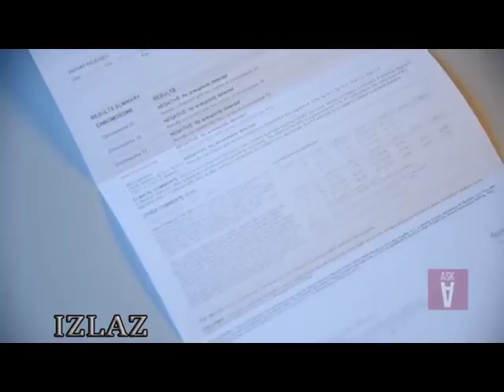Bojana Kesić ( o trudnoći aska.rs ) Izlaz ( Aleksandra Simić )